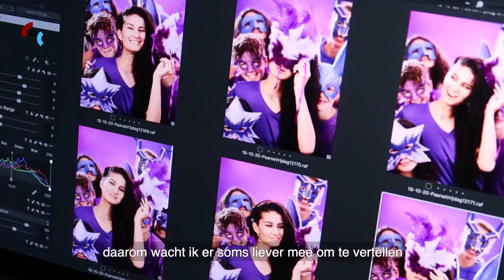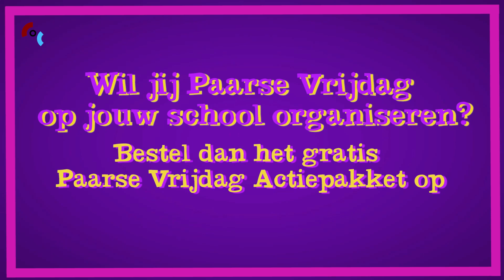Behind the scenes - Paarse Vrijdag 2019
Vrijdag 13 december is het Paarse Vrijdag! Zorg ervoor dat iedereen bij jou op school paars draagt. In het actiepakket tref je 400 paarse polsbandjes en 3×7 Paarse Vrijdag posters aan.